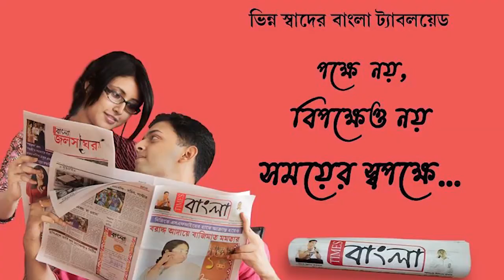হুল দিবসের দিন বীর সিধু কানু মূর্তির উন্মোচন করলেন মেয়র তথা বিধায়ক বিধান উপাধ্যায়